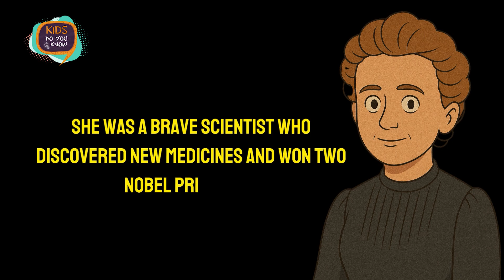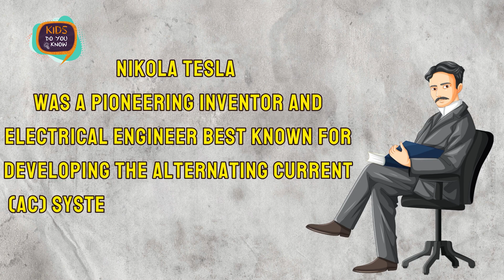Scientists and Their Inventions l Science Legends You Should Know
Discover the brilliant minds behind the world’s greatest inventions! In this video, we explore famous scientists and inventors whose groundbreaking ideas shaped the modern world. From electricity to vaccines, learn how their discoveries continue to impact our lives today. A perfect watch for students, curious minds, and science lovers!

Scientists & Inventions
Scientists & Invention name
Scientist & Inventors
10 scientist and invention
Scientists & Inventions projects
Scientists & Inventions quiz
Scientists name
Scientists movie
Scientists experiments
Scientists drawing
Scientists project
Scientists video
Scientists and their inventions